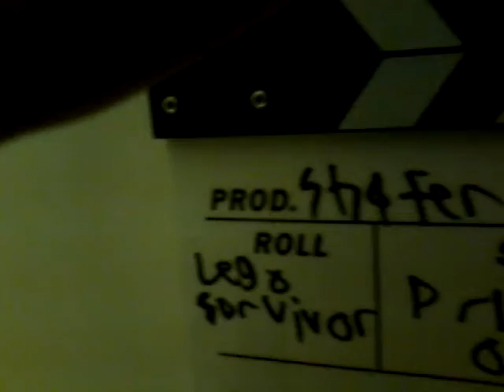Lego Survivor: BLOOPERS